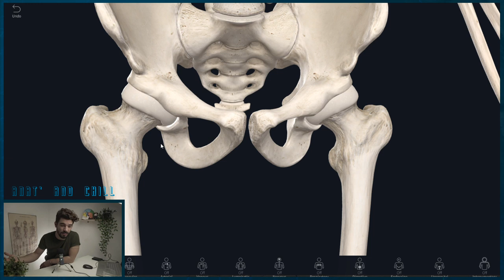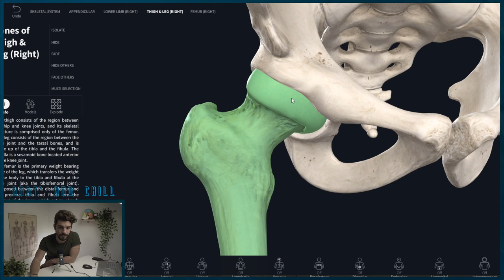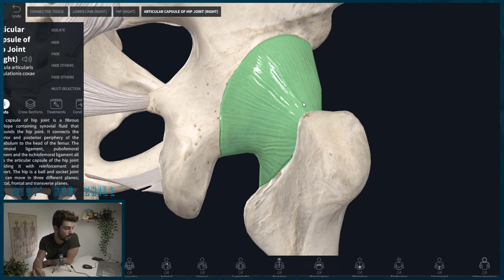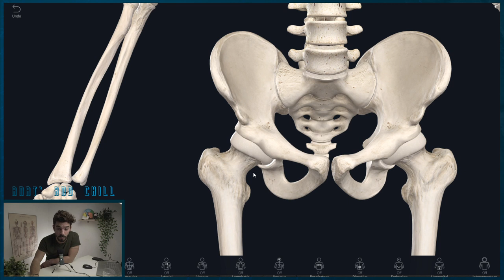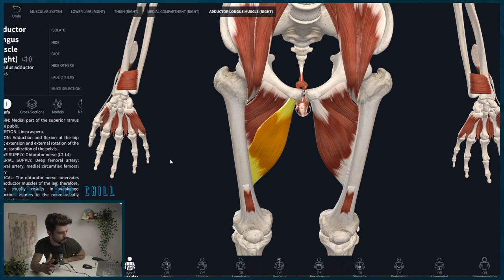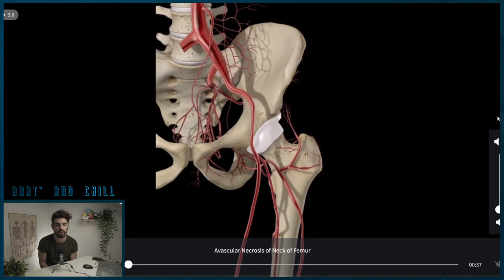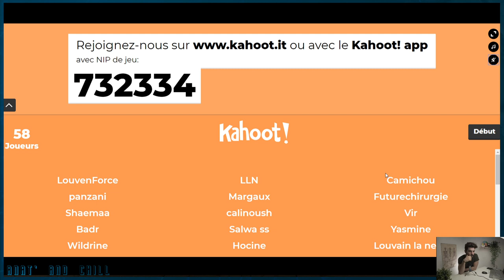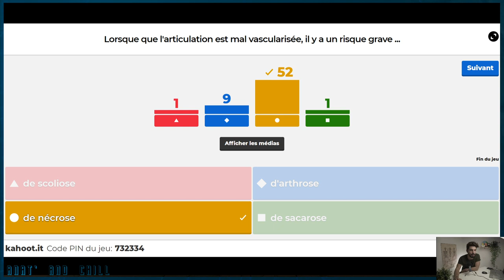La HANCHE - Anat’ and Chill #2 (REPLAY - 21.04.20)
Salut tout le monde ! Aujourd'hui LIVE sur l'ARTICULATION COXOFÉMORALE ! 🦴

🧠 SOMMAIRE 🧠

• Ostéologie : 3:37
• Les parties de la coxo (fémur) : 14:42
• Les parties de la coxo (iliaque) : 23:18
• Moyens d'unions (passif) : 31:48
• Moyens d'unions (actif) / Myologie : 47:25
• Biomécanique / Amplitudes : 1:02:30
• Indications suivant vos cursus : 1:15:05
• Pathologies : 1:24:15
• Chirurgies : 1:33:02
• KAHOOT : 1:41:47
• Fin / Discussion : 1:57:35

Bon visionnage ! 🔥

Si vous voulez participer à l'aventure vous pouvez faire un don pendant le LIVE ou aller sur TIPEEE juste ici: